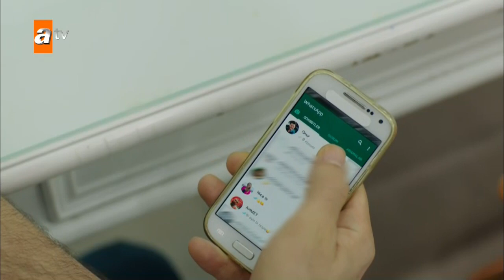Zeynep gelinlik deniyor - Kanatsız Kuşlar 18. Bölüm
18. Bölüm Özeti:
Tuba’dan öğrendiklerine karşılık Muzaffer, umulmadık bir tavır gösterir.  Nefise ile Azime ise gerçeklerin ortaya çıktığından habersizdirler. Ortam, fırtına öncesi sessizlik misali büyük bir patlamaya gebedir. Şişlenmekten son anda kurtulmuş olan Emre, ağır mide sancısıyla hastaneye kaldırılır. Orada da Behzat’ın bir oyunuyla karşılaşır. Başı gerçekten büyük derde girmiştir. Bu sırada Muzaffer, ani bir kararla Emre’ye beklenmedik bir kapı açar. Ahmet, Onur’un özgürlüğüne karşılık Zeynep’ten büyük bir fedakarlık beklemektedir. Zeynep, Onur’a rağmen Ahmet’le nikah masasına oturmaya hazırlanmaktadır. Onur ise kendisini sevmediğini söyleyen Zeynep’in sakladığı asıl gerçeğin peşindedir.